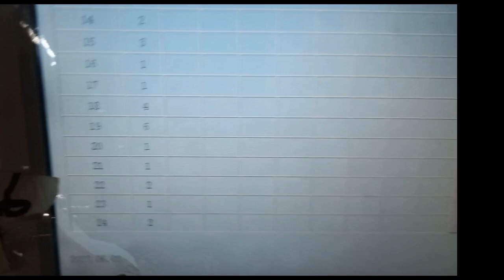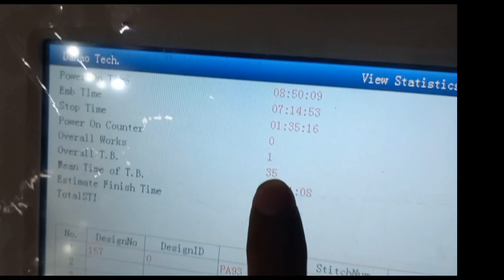tang embroidery stain setting#machine